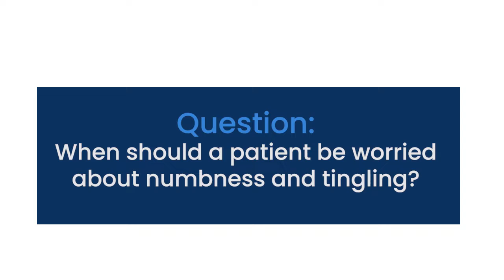When should a patient be worried about numbness and tingling?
Everybody can experience numbness or tingling. Sometimes when you sit the wrong way and have pressure on the back of your legs for a long time you will experience tingling or numbness. However, if you have numbness in the leg that persists over days, experience a cold sensation in your legs, or notice a temperature difference from one leg to the other, that is more worrisome, and may indicate that something underlying is going on. If this is the case, you should be evaluated by a physician. While it may indicate a need for something as simple as changing your stockings or compression, there are other diseases such as diabetes or peripheral vascular disease that may be causing these symptoms, and these should be evaluated and treated accordingly.